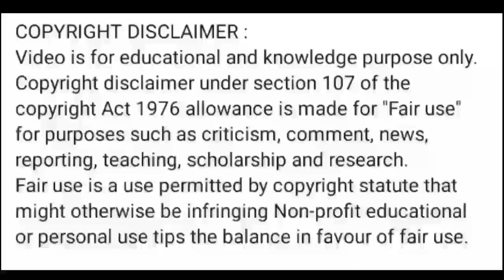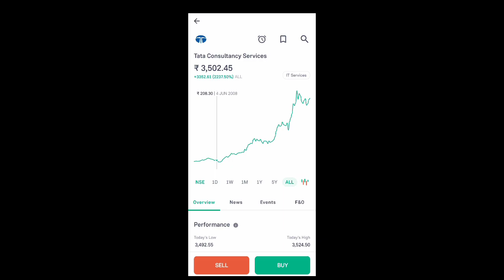tcs share news today l tcs share latest news today l tcs share price today l tcs share news